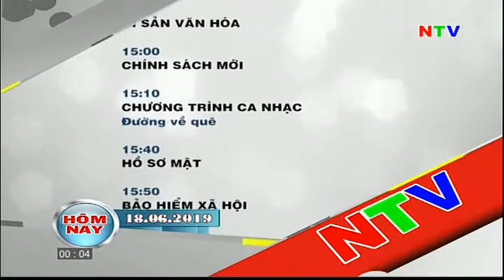NTV (Đài PTTH Nam Định) - GTCT Trong Ngày (18.6.2019)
Hiện tại mình đang làm TLTH Việt Nam và Asean
Các bạn có thể trao đổi mình qua